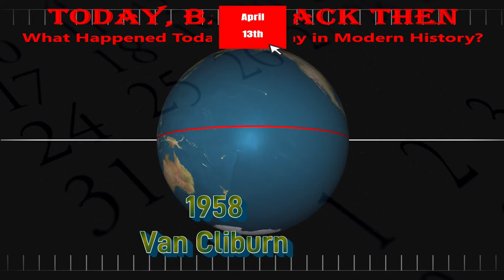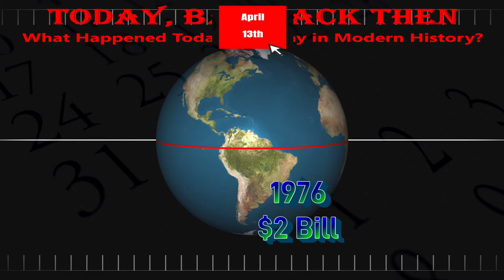Today, Back Then / What Happened on This Day? / April 13